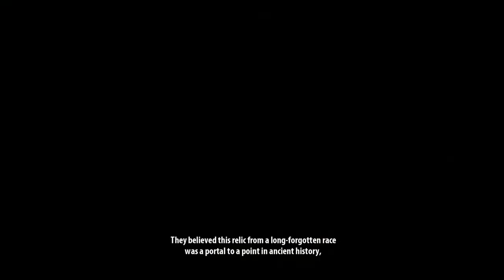Serious Sam 3: Intro Cutscene